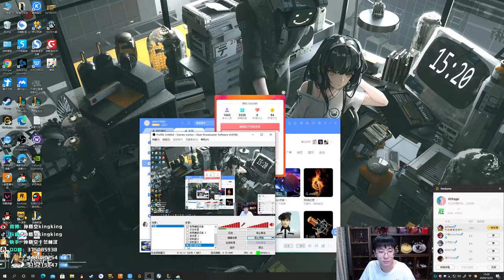【猴哥】蘭林漢悟空：刀妹VS諾手 國服 E沒中過也敢說無敵 咱就將就看 （20201225P11）